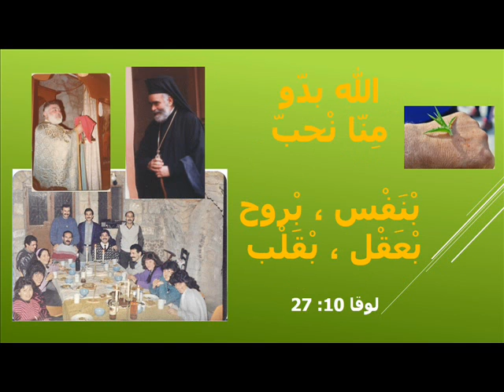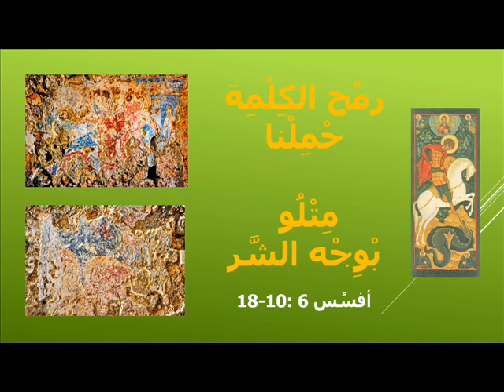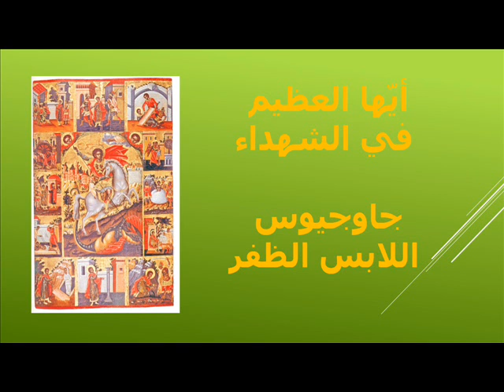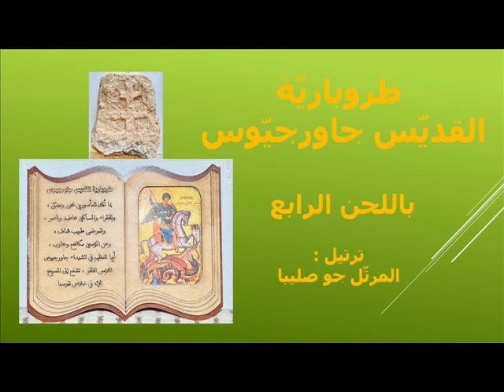نشيد القدّيس مار جاورجيوس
نظم لأجل فرقة القديّس مار جاورجيوس في حركة الشبيبة الأرثوذكسيّة -- مركز  طرابلس - فرع أنفه - لبنان  وهو من أداء المرتلّ  طوني فؤاد صليبا ، ونظم المهندس جرجي ساسين  بتاريخ 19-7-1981